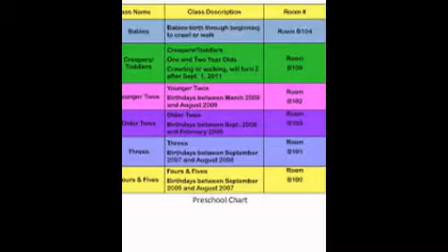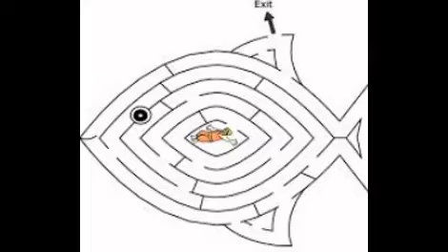Sunday School Activities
Christian Activities for kids are great tools for any Sunday school teacher. A must for children's church and other children's Ministry. Activities make learning ...
‎Answers Without Speaking - ‎Bible Detective - ‎Being Close To God - ‎Finish the Story
Images for Sunday School ActivitiesReport images

More images for Sunday School Activities
Printable Worksheets for Sunday School
Printable worksheets for kids; Bible themed worksheets perfect for Sunday school or ... a great way to pass the time and reinforce vocabulary and spelling lessons. Hopefully you'll find them to be as useful a Sunday School and home learning ...
Sunday School crafts for kids - free - Truth for kids
Free Children's Ministry crafts. Sunday school resources. FREE crafts to download and print. Kids' Bible lesson crafts. Children's free Bible craft.
Bible Crafts and Bible Games for Children's Sunday School ...
Fun Bible Crafts, Bible Games, and Bible lessons that are great for homeschool, Children's Church, Children's Ministry and Sunday School.
Christian Activities - Apple Sauce Kids
Free Christian Fun, Games, and Activities, great for Sunday school and home.
Sunday School Crafts - Ministry-To-Children
Oct 8, 2014 - Dozens of great Sunday School craft ideas on one page. One stop help for your Bible lesson or Children's Ministry.
Sunday School Games - Ministry-To-Children
Sep 27, 2014 - Post-It Note Games: Here are five creative activities for Sunday School using post-it notes. This is a life saver if you have dead time at the end of ...
Unique kids Sunday school crafts and activities, children's Bible activities with photo instructions, teacher discussion points, Interactive On-line kid's Bible ...
Free Bible Games for Children's Ministry, Sunday School ...
Bible games for children's ministry, Christian activities, Bible memory games for children and youth ministry.